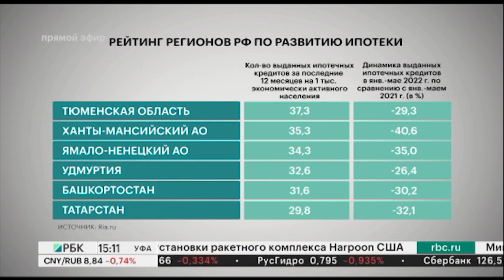РБ заняла 6 место в РФ по развитию ипотеки